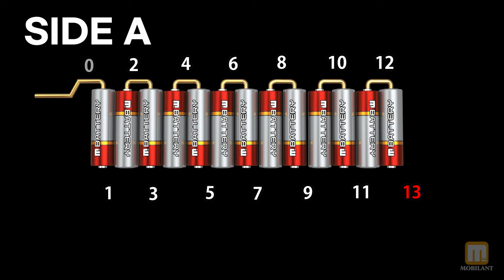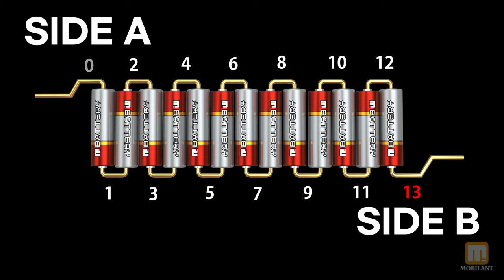리튬 배터리 팩 스폿 용접 순서 - 퍼스널 모빌리티, EV 전기 자동차 가이드 북 -